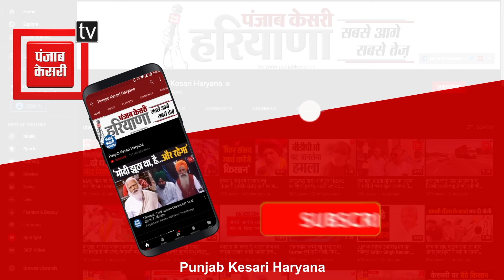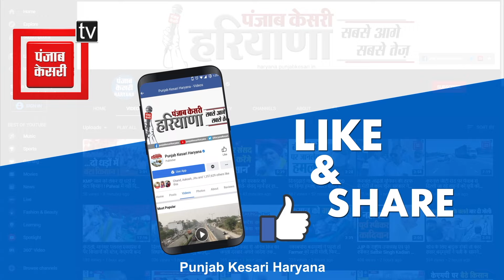Congress ने BJP में लगाई तगड़ी सेंध, Faridabad के 10 पार्षदों समेत कई नेता हुए शामिल